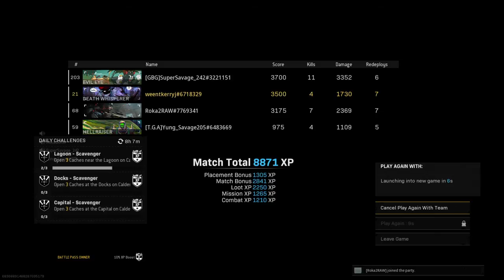Call of Duty®: Modern Warfare®_20220125175249